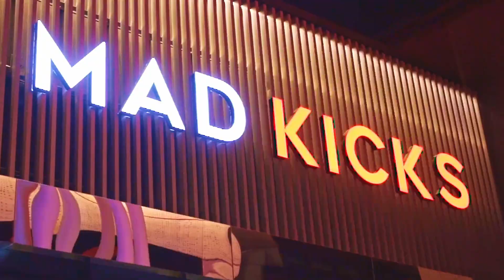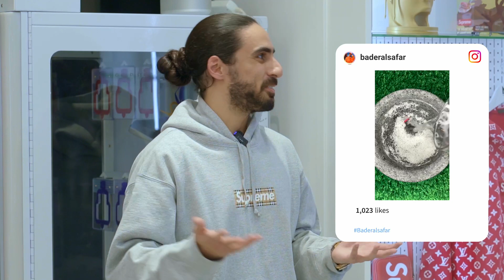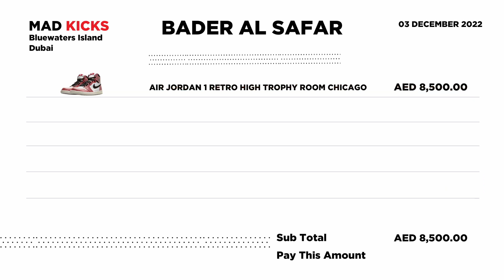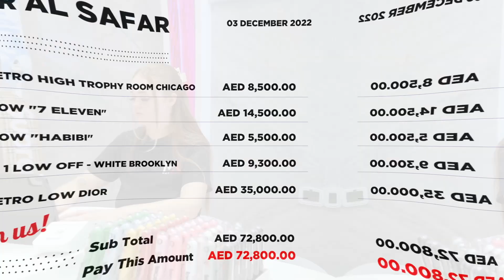BADER AL SAFAR SPENT MORE THAN $19,000 AT MAD KICKS !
Social media personality and YouTuber best known for posting first-person POV videos and short comedy skits on his self-titled TikTok account passed by our store at Bluewaters Store and goes 'Shopping for Sneakers'. Watch the video below to see what he picked up!

Visit Mad Kicks:
Box Park, Al Wasl, Dubai, United Arab Emirates.
Bluewaters Island, Dubai, UAE